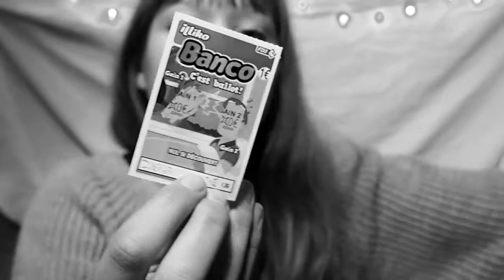COMMENT JE PRENDS MES PHOTOS INSTAGRAM ? / VLOGMAS 12 / français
DESCENDS SI TU AS HATE (OU PAS) D'ÊTRE  A NOEL

Comment avoir un beau feed? Comment prendre de jolies photos ? Comment développer son Instagram?

Je réponds à ses questions dans ce vlog!

Et MOI?

-Pauline
-16 ans
-première
-Rouen

Keur